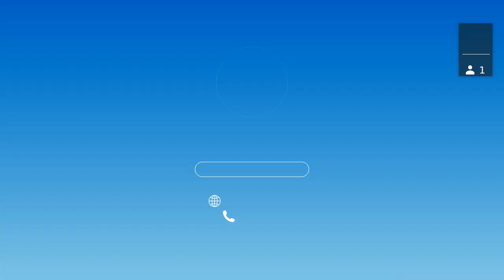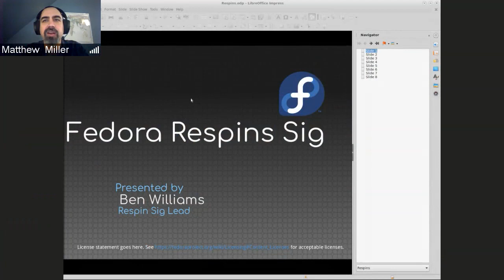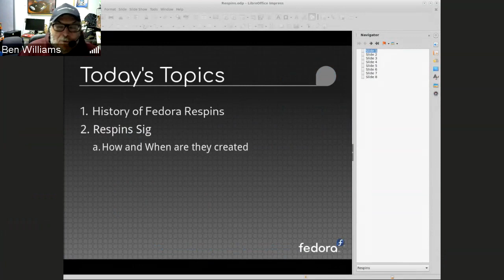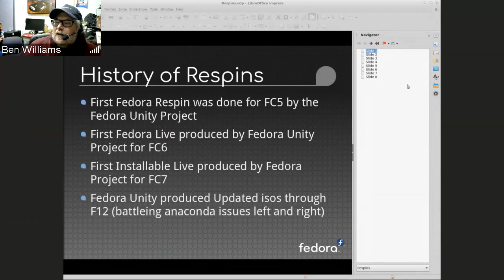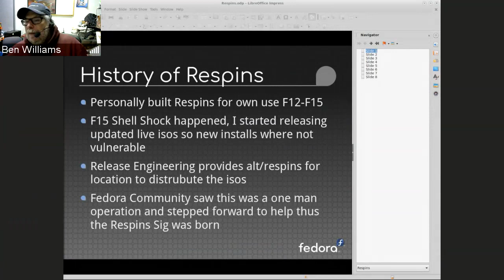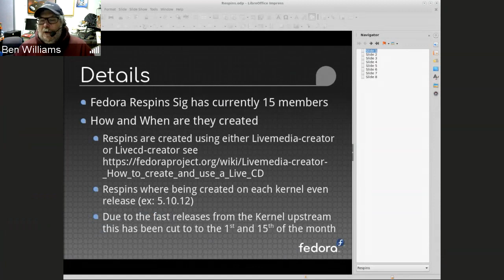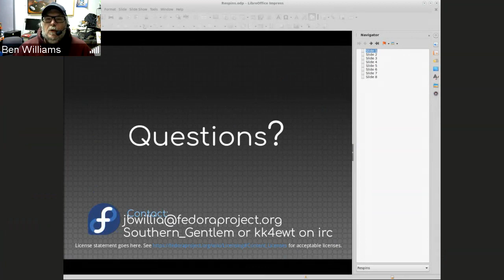Fedora Council Update: Respins SIG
This month's guest is Ben Williams to talk about the Fedora Respins SIG.